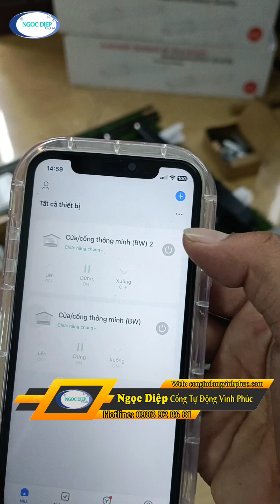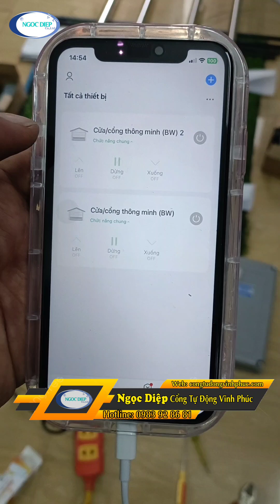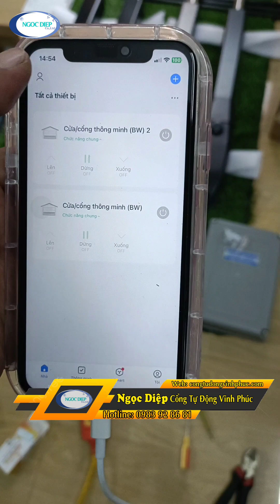Chi tiết hướng dẫn lắp đặt đấu nối mô tơ tay đòn. LH 0914825343